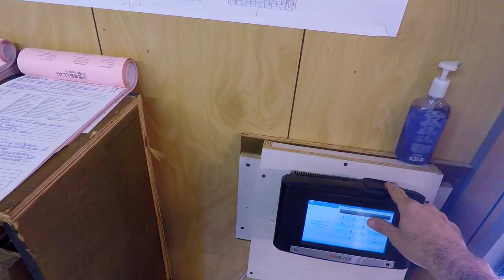Auto Racing - Sails and Nails